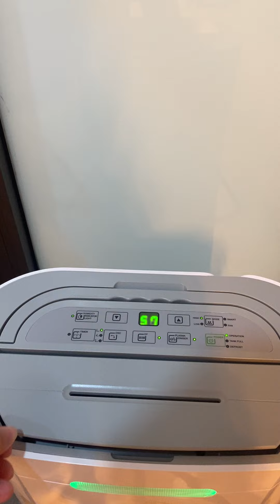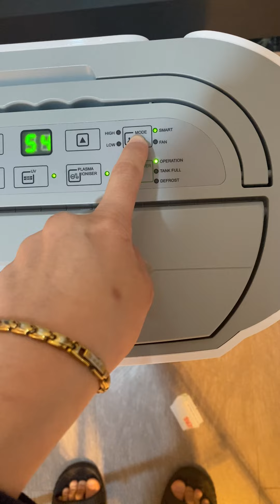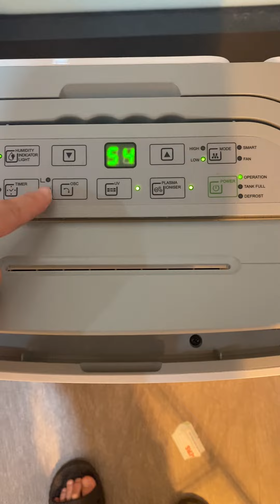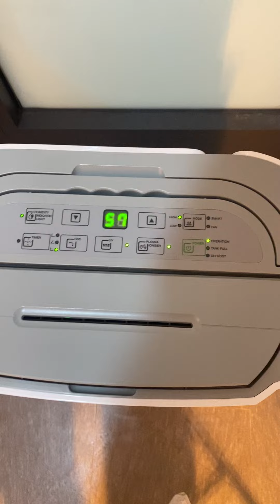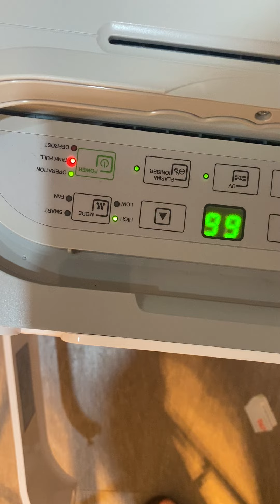Review máy hút ẩm Electriq Anh Quốc 12/20L